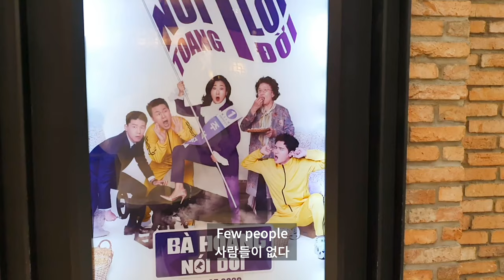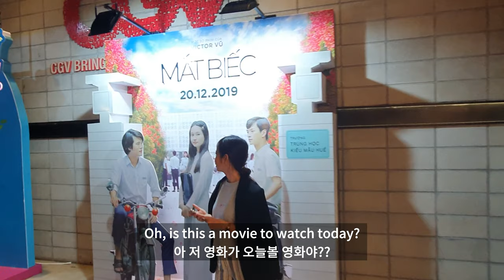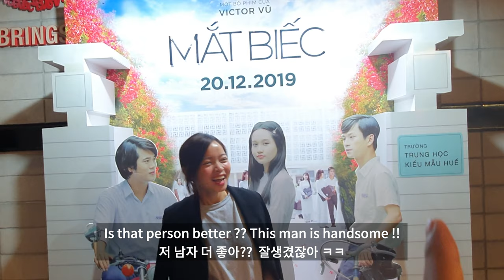베트남에서 한국의 선거 영화를??? | 코로나 전과후 CGV 모습 | 한베커플💖국제커플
오픈채팅방

오늘은 여자친구와 베트남의 영화관에 가본 영상입니다
베트남에도 한국의 CGV가 있었고 자주 영화를 보며 데이트를 합니다
베트남 영화관은 한국과 다르게 항상 영어 자막이 있어서 베트남 영화도 이해할수 있어요
(한국영화는 자막이 2개에요 베트남자막, 영어 자막)

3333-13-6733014 카카오뱅크 김영진